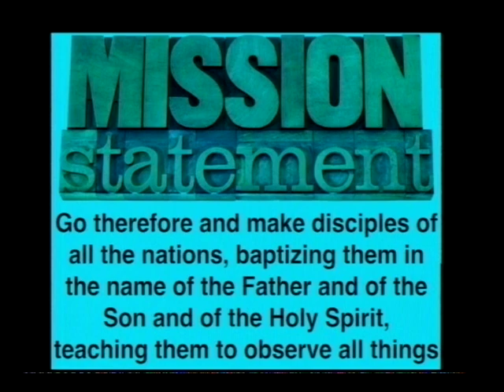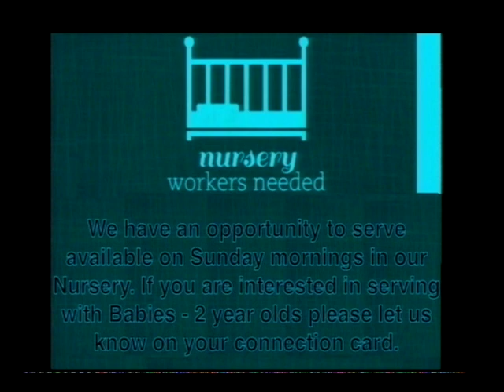Chosen, Called, Sent (1 of 3)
April 30th 2017 worship service